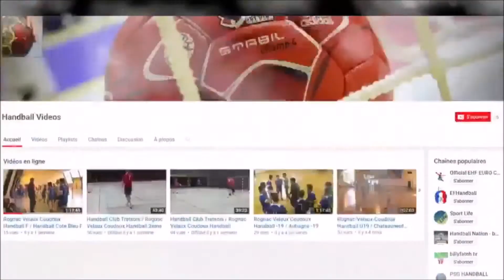Croisé avec retour pivot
Ces vidéos ont été extraites à des fins éducatives et afin d'en faciliter l'accès au plus grand nombre.

Les différentes musiques sont libres de droits.